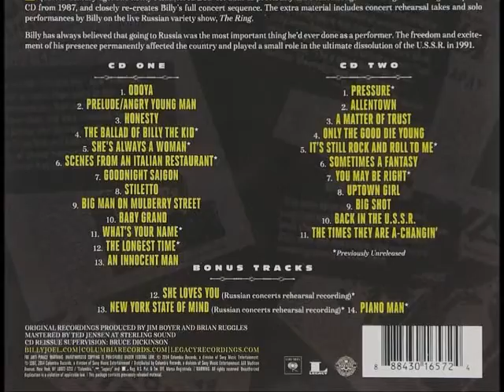Billy Joel Live Mix in Moscow & NY Drum Cover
Drum Cover by ray schnoor.  She Loves You & Don't Worry Baby. The Beatles & Beach Boy Mix. Intro Back in the USSR by Billy Joel.